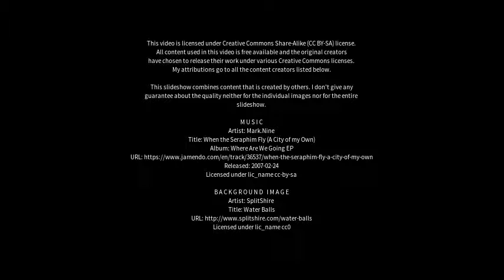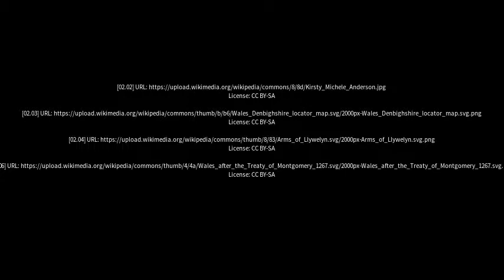Best places to visit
Best places to visit - Dyserth (United Kingdom) Best places to visit - Slideshows from all over the world - City trips, nature pictures, etc.